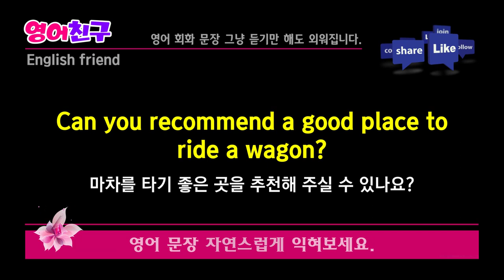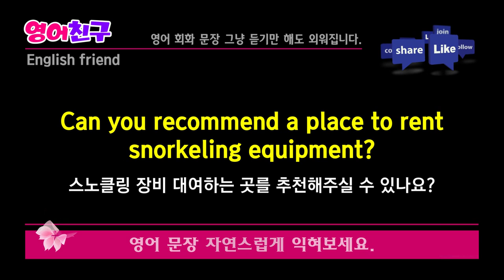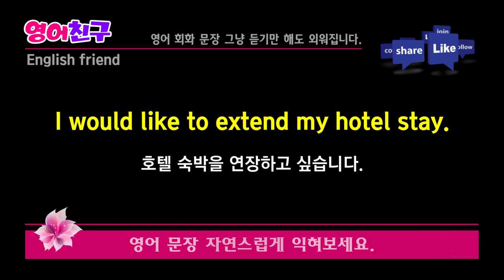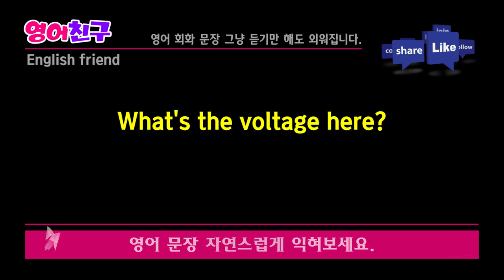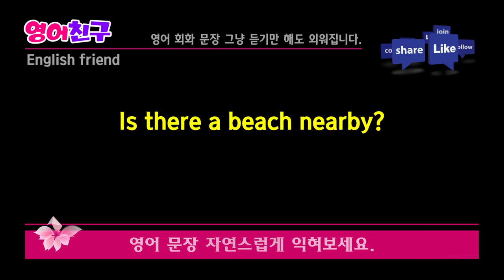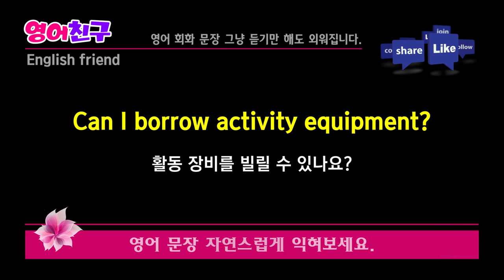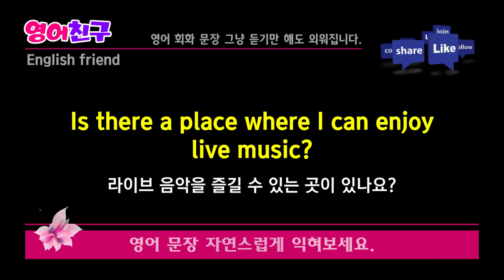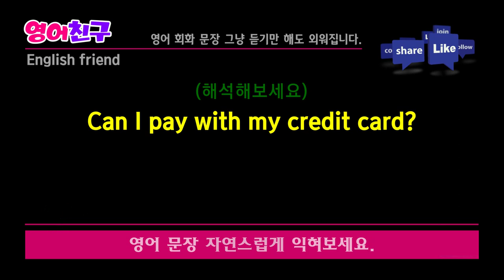#258 날마다 듣다보면 영어가 술술 | 영어회화 30문장 | 영어가 자연스럽게 외워져요.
영어 대화를 잘하기 위해 몇 가지 유용한 팁을 제공해 드리겠습니다.

1. 매일 영어로 대화해 보세요.
영어를 연습하고 실력을 향상시키기 위해서는 매일 영어로 대화하는 것이 중요합니다.
영어를 사용할 기회를 찾아 친구나 동료와 영어로 이야기하거나, 온라인 영어 스터디 그룹에 참여하는 것도 좋은 방법입니다.

2. 영어로 생각하기.
영어로 대화하기 전에 내부적으로 영어로 생각하는 습관을 기르는 것이 도움이 됩니다.
일상 생활에서 영어로 무엇을 하고 있는지, 무엇을 먹을지, 어떤 계획을 세울지 등을 영어로 생각해 보세요.

3. 적극적으로 참여하기.
대화 중에 소극적으로 있지 말고, 적극적으로 참여해야 합니다.
질문을 하거나 의견을 제시하고, 상대방의 이야기에 관심을 가지며 적절한 반응을 보이는 것이 중요합니다.

4. 실수에 대해 겁먹지 마세요.
영어로 대화하는 과정에서 실수를 할 수 있습니다. 하지만 그것은 당연한 일이며, 실수를 두려워하지 말고 자신감을 가지고 대화를 진행하세요. 실수를 통해 배울 수 있습니다.

5. 다양한 자료 활용하기.
영어 대화를 향상시키기 위해 다양한 자료를 활용하세요. 영어 회화 교재, 영어 드라마나 영화, 영어 유튜브 채널 등을 활용하여 어휘와 표현을 익히고 올바른 발음을 연습할 수 있습니다.

6. 영어 관련 활동에 참여하기.
영어 관련 활동에 참여하여 영어로 대화하는 기회를 더 늘릴 수 있습니다. 영어 스터디 그룹이나 영어 토론 모임, 영어 프로그램을 운영하는 커뮤니티에 참여해 보세요.

7. 자신의 관심사에 대해 이야기해 보세요.
대화 주제로 자신의 관심사나 취미에 대해 이야기하는 것은 흥미로울 뿐만 아니라 자신감을 높여줄 수 있습니다.
자신이 잘 알고 있는 주제에 대해 대화를 나누어 보세요.

이러한 팁을 따르면 영어 대화 실력을 향상시킬 수 있을 것입니다.
꾸준한 연습과 노력이 중요하니, 자신의 목표에 맞게 계속해서 영어 대화를 해보시기 바랍니다.